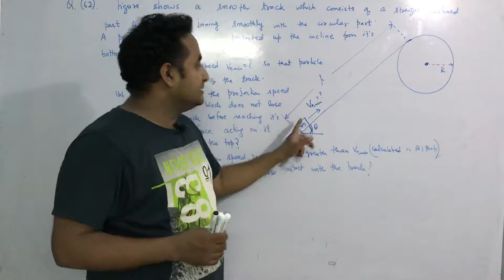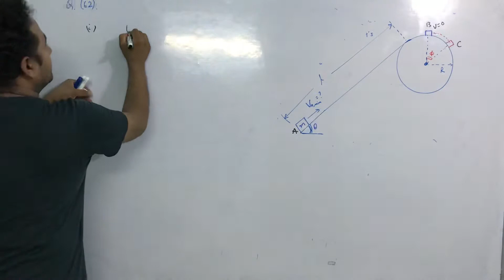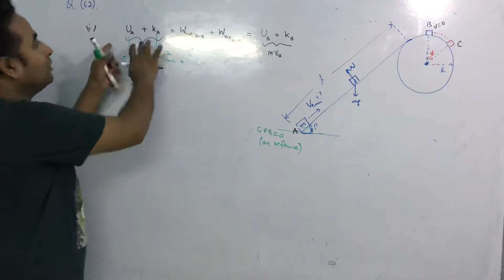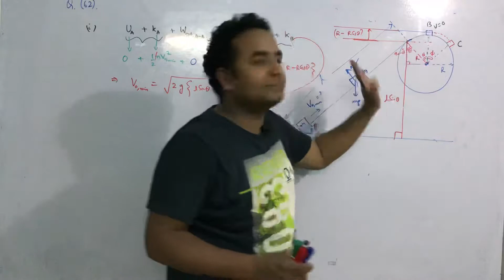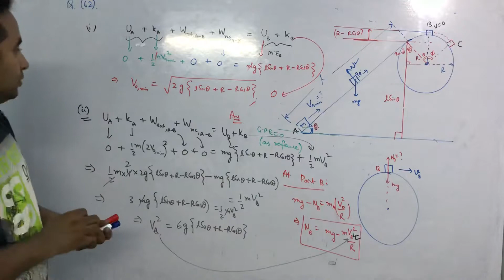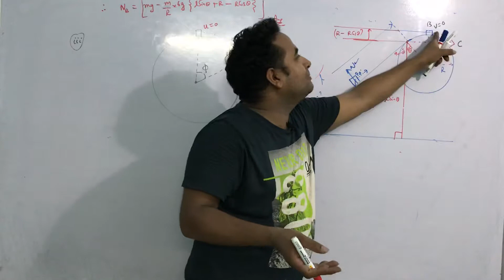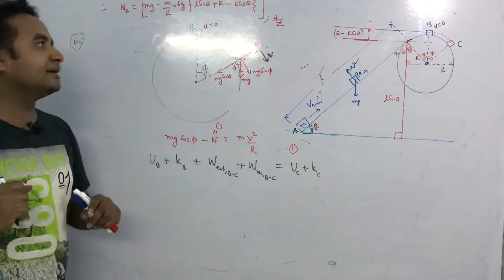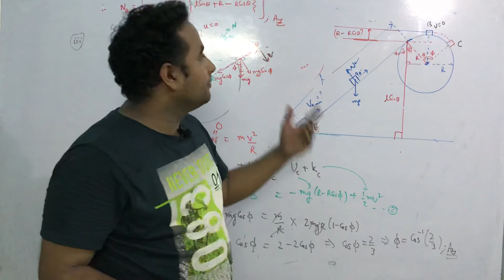H.C. Verma Book/ Q 62 (solution) / Work, Power & Energy / IIT , NEET